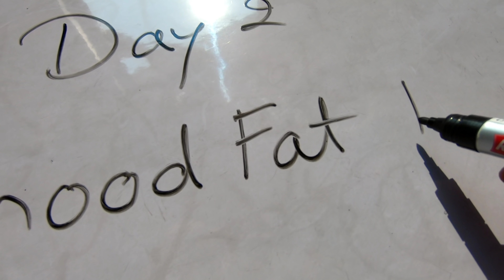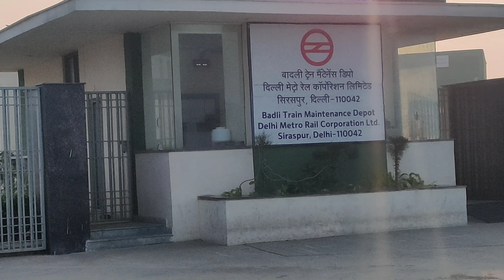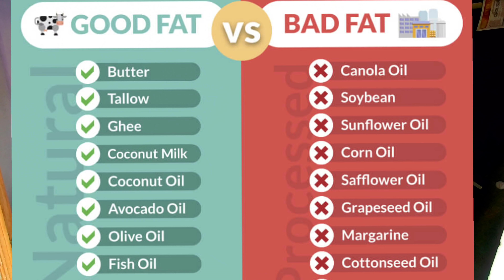Komal Ke liye Nayi Mushibat 🙄 | day 2 | 21 days challenge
ram ram kunbe aalo 🙏🙏🙏🙏

day 1 water intake atleast 10 glass
day 2 good fat or bad fat

Choose foods with “good” unsaturated fats, limit foods high in saturated fat, and avoid “bad” trans fat. “Good” unsaturated fats — Monounsaturated and polyunsaturated fats — lower disease risk. Foods high in good fats include vegetable oils (such as olive, canola, sunflower, soy, and corn), nuts, seeds, and fish.